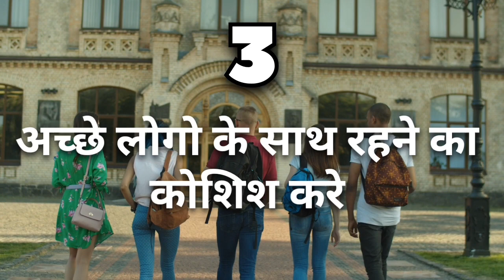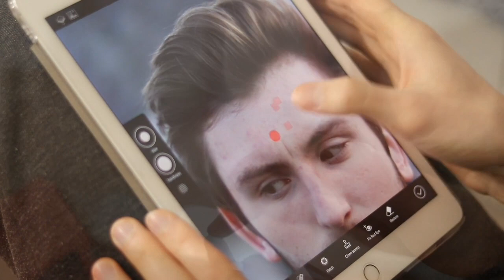PART-2 बुरी आदत कैसे छोड़े - 10 जबरदस्त तरीके